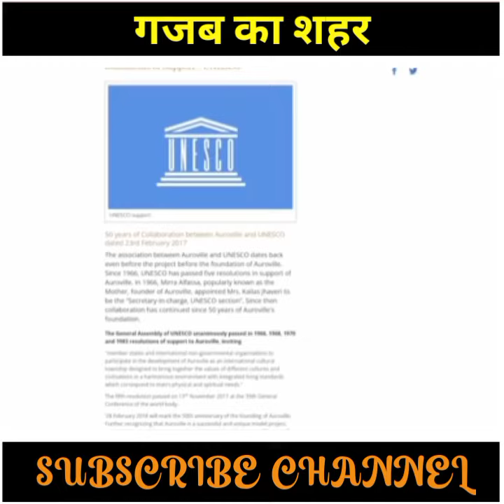दुनिया का सबसे गजब शहर | Hindi Facts Video